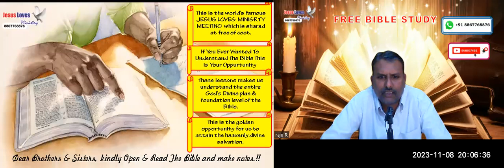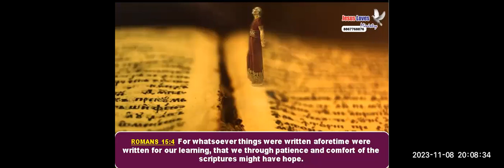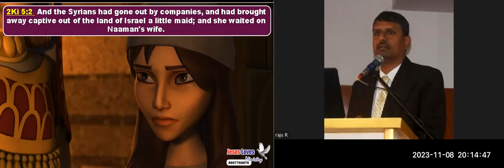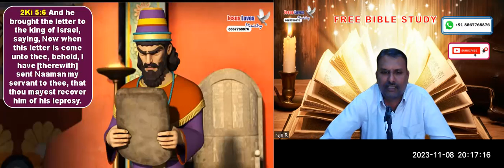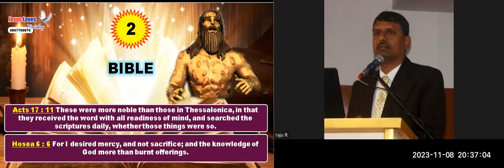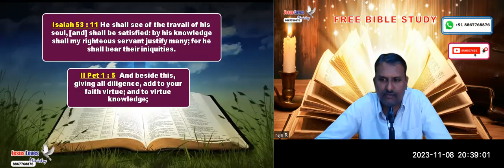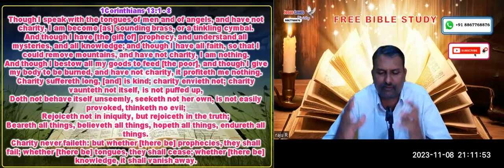Naaman 7 dipping's - Free English Bible Study - Br Raju - 8867768876 - Jesus Loves Ministry